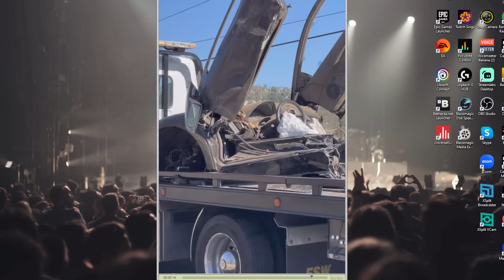From Tragedy to Triumph: Finding Faith, Determination, and Fulfillment| Get Busy Livin #14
In this podcast episode of Get Busy Livin, join us as we hear the incredible story of Hadi Asi, who defied the odds after a life-threatening car accident.

⚠️ ATTENTION MEN OVER 50 WHO WANT TO BUILD A LEANER, STRONGER, & HEALTHIER BODY! ⚠️
I’m now taking a handful of guys & personally coaching them through the process.

Hadi shares his journey of recovery, emphasizing the power of determination and the importance of faith. He reflects on his previous materialistic lifestyle and how it didn't bring true fulfillment. Hadi encourages listeners to slow down, appreciate the simple things in life, and prioritize family. This episode also touches on relationships, finding a supportive community, and the strength that comes from a closer connection to God. Don't miss this uplifting conversation filled with valuable insights and life lessons.

TIMESTAMP
0:00 - Introduction
2:11 - Introduction of Hadi and his miraculous recovery from a car accident
4:01 - Hadi's progress and inspiring others
7:00 - Hadi shares the details of the accident and his driving experience
9:09 - Video footage of the crashed car and the extent of the damage
10:34 - Discussion about the stolen watch during the accident
12:36 - Hadi's reaction to the theft and his perspective on human behavior
14:03 - The uncertainty and lack of hope conveyed by medical professionals.
16:01 - Hadi's internal hope and faith-based upbringing.
18:25 - Reflection on the materialistic lifestyle and the realization that it lacks fulfillment.
23:08 - The lesson learned: slowing down in life and prioritizing family.
25:40 - Discussing the possibility of the accident changing his lifestyle
29:04 - Progress and determination in walking again
32:00 - Reflecting on the purpose and lessons learned from the accident
33:02 - Desire for family and commitment
35:09 - Describing the qualities of a potential life partner
37:01 - Recognizing the transitional stage and the value of the lessons learned
38:17 - Gratitude for personal growth and understanding relationships
41:32 - Importance of community and the impact on personal growth
45:21 - Holding onto a strong mind and faith during challenging moments
49:00 - Desiring to have a family and the ring that symbolized it
51:00 - Commitment to carrying on the family name and future plans
55:21 - Shares his closer connection to religion, attending the mosque
58:06 - Discusses the importance of faith and accountability
1:00:16 - Reflects on the car accident and his gratitude for life
1:00:47 - Expresses appreciation for the conversation and vulnerability
1:01:13 - Shares his Instagram handle, @lordassposito
1:01:58 - Explains the origin of his online name
1:02:03 - Closing remarks